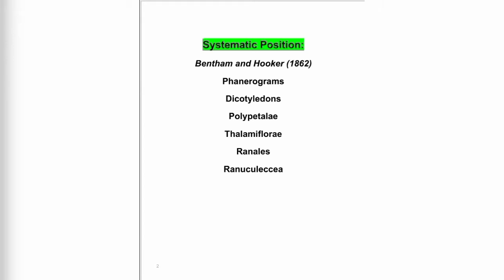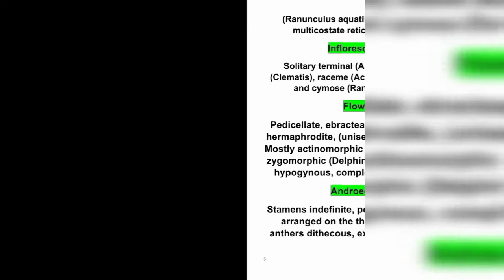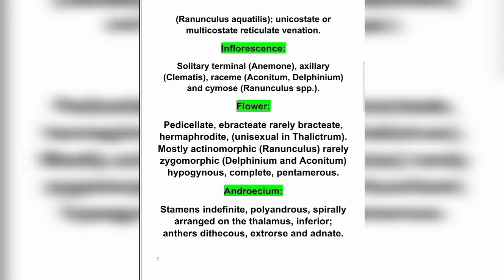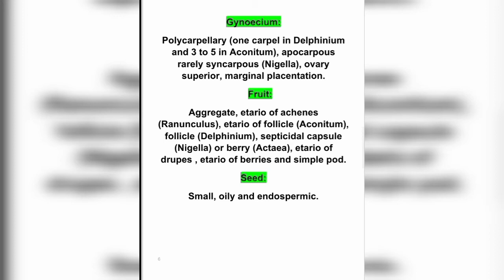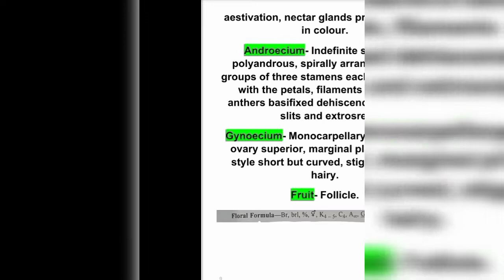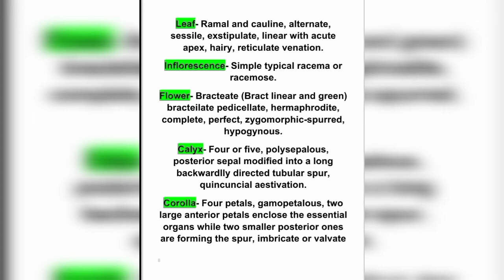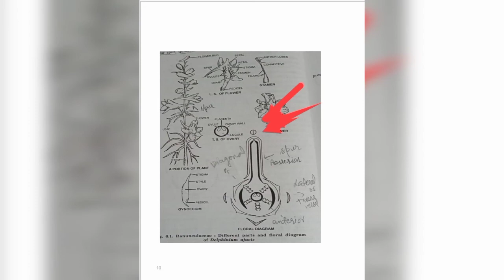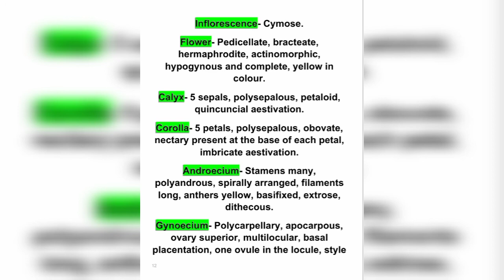Ranunculaceae Family (Buttercup family)